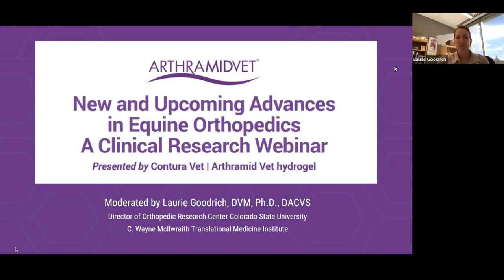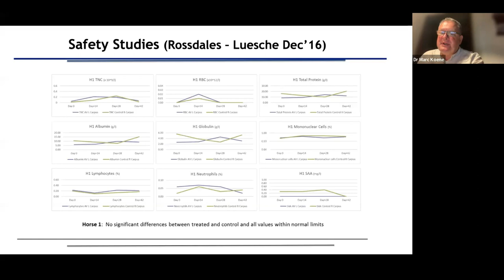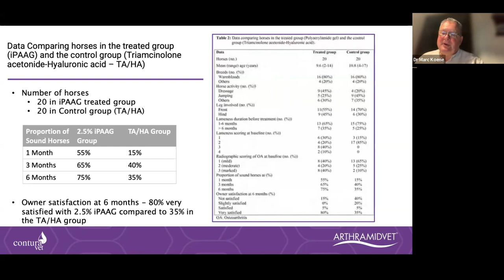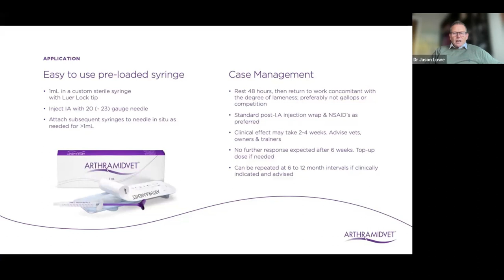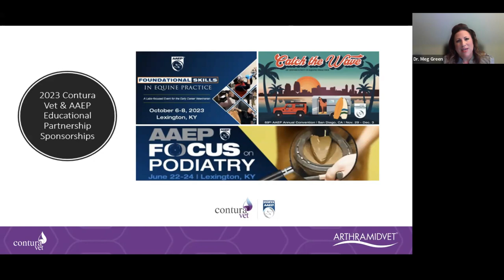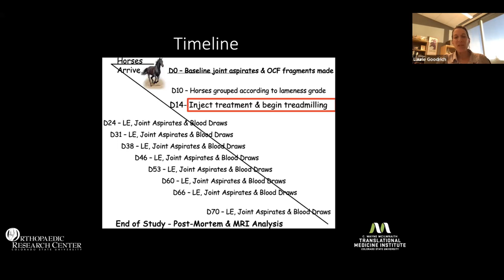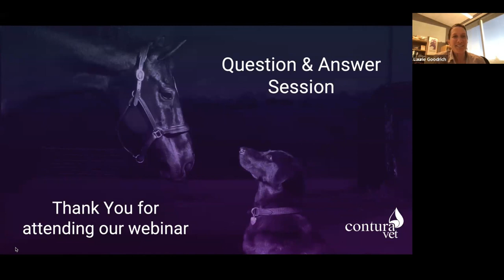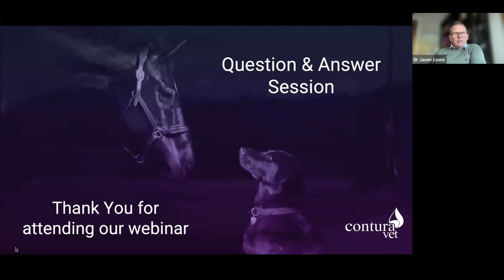ArthramidVet®: New and Upcoming Advances in Equine Orthopedics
Watch our international panel of scientists and veterinarians in this webinar where we cover:
▸ Review of clinical research and practical applications for the treatment of equine osteoarthritis
▸ Overview of clinical research underway for equine joint conditions
▸ Q&A with our panellists:
- Ieva Anakorina Stark, PhD, Chief Scientific Officer, Contura International A/S
- Laurie Goodrich, DVM, Ph.D., DACVS, Director Orthopedic Research Center
- Colorado State University C. Wayne McIIlwraith Translational Medicine Institute
- Meg Green, DVM, Veterinary Technical Services Director, Contura International A/S
- Marc Koene, DVM, Owner, Tierklinik Lüsche equine veterinary practice, FEI veterinary delegate and permitted treating veterinarian
- Jason Lowe, BVSc, Cert EP, MBA, Clinical equine veterinarian (UK and New Zealand), co-author of two published papers on 2.5% iPAAG